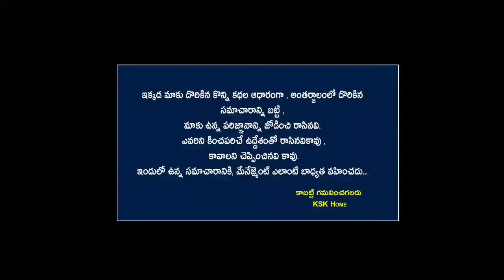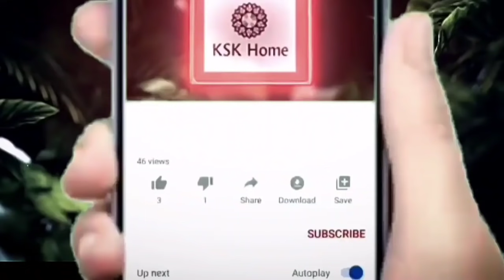మీకు మంచి రోజులు వస్తునప్పుడు మీ ఇంట్లో కనిపించే 6 సంకేతాలు ఇవే || Good Days Coming signs